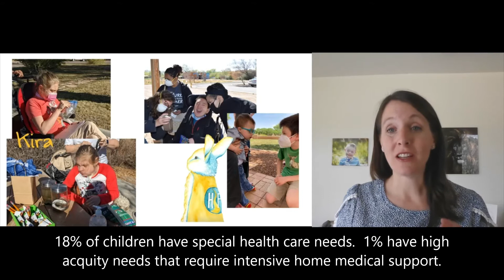Horizon Prize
We're expanding our program and seeking grant funding and donor support to ensure that children with serious illness/medical complexity have equitable access to their community.